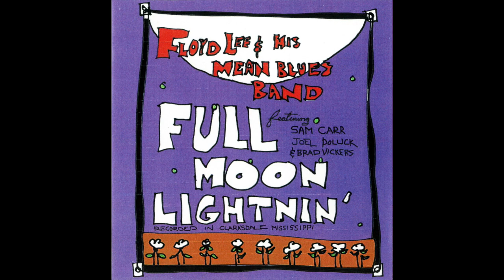Floyd Lee & His Mean Blues Band - Mean Ol' Frisco (Official)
Mean Ol' Frisco - Floyd Lee & His Mean Blues Band

Full Moon Lightnin’

Producer: Joel Poluck
Executive Producer: John C. Gardiner
Engineered by: Jimbo Mathus and John Gardiner
Vocals: Floyd Lee
Guitar: Floyd Lee
Guitar: Joel Poluck
Bass: Brad Vickers
Drums: Sam Carr
Writer: Arthur Crudup

Jimbo Mathus Studio
Clarksdale, Mississippi

Floyd Lee & His Mean Blues Band

Fronted by Mississippi bluesman Floyd Lee and guitarist/songwriter/producer Joel Poluck, the band was formed in 2001 in New York City beginning in the local train stations, combining a deep Mississippi blues style with multiple other traditional and modern elements. After the success of their first Amogla Records release, “Mean Blues” they began to travel far and wide, bringing along their veteran bass player Brad Vickers (Pinetop Perkins/Jimmy Rogers/Hubert Sumlin), playing in Mississippi juke joints and many blues festivals around the world. Over their twelve year career as a band they recorded several blues chart topping albums and included such members as legendary Mississippi blues drummer Sam Carr (Sonny Boy Williamson/Buddy Guy/Eric Clapton). Their songs have been covered by many artists, including Southern California blues rocker Walter Trout (John Mayall/ Canned Heat). They composed and performed the title song in the first of the "Playing For Change" series (2002). The award winning documentary, “Full Moon Lightnin’”, by John C. Gardiner spotlighted the band at the height of their career and was included on the Mississippi Blues Trail historical marker in Merigold Mississippi. Due to health related issues, Floyd Lee could no longer record or perform shows after 2013, up until his passing in 2020 at the age of eighty six.